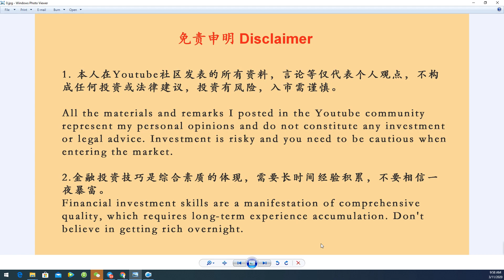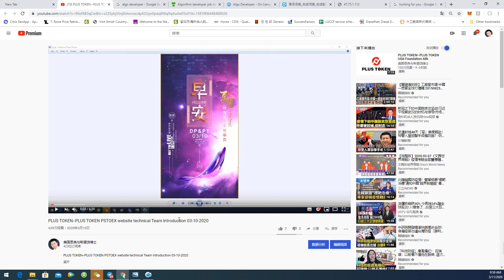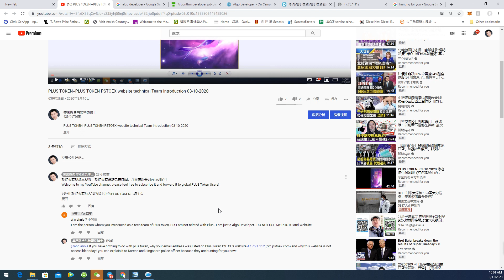PLUS TOKEN--PLUS TOKEN PSTOEX 网站设计者对我的回复! 03-11-2020